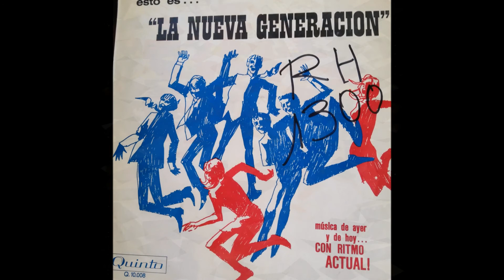LA NUEVA GENERACION == BAILANDO CON BEETHOVEN (1969)